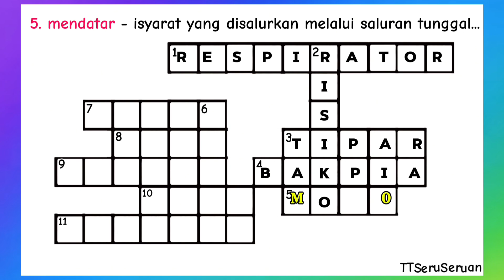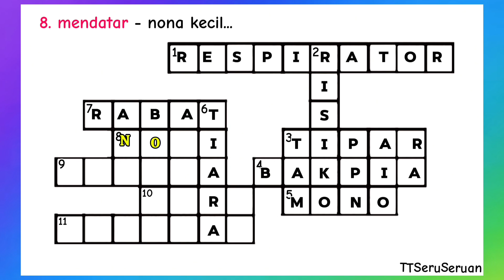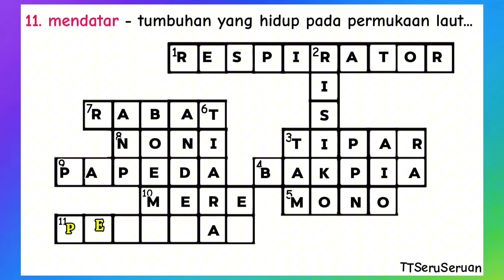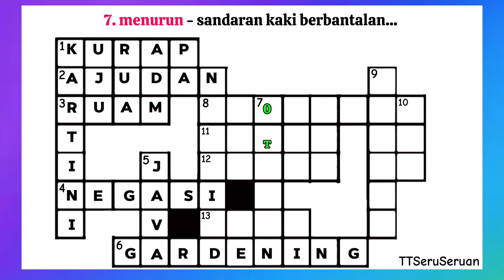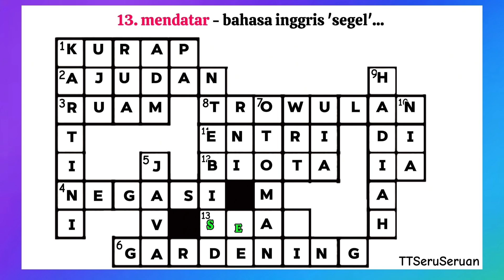TTS JADUL 30 - TEKA TEKI SELALU TERDEPAN